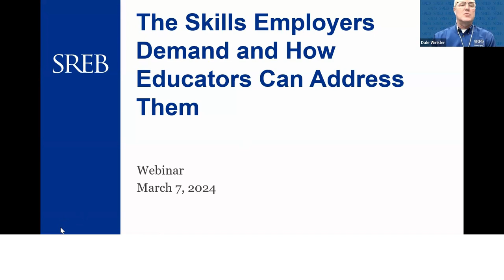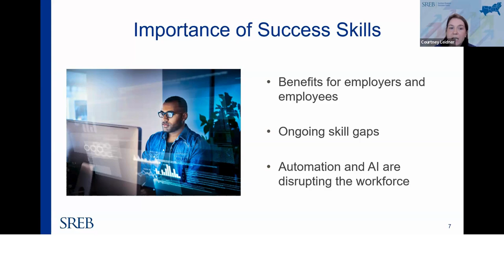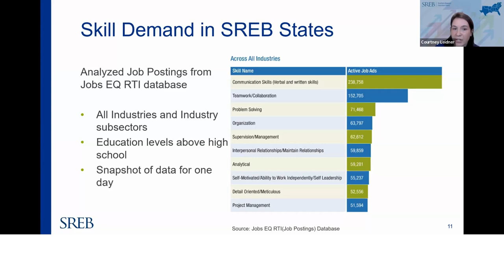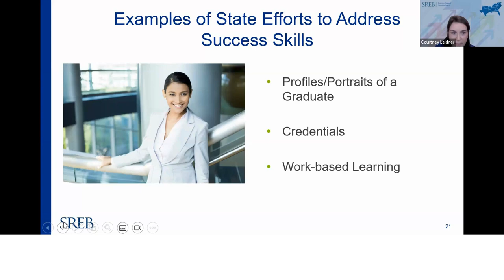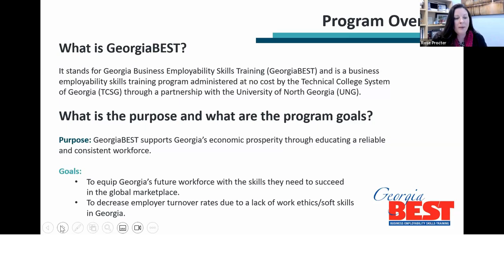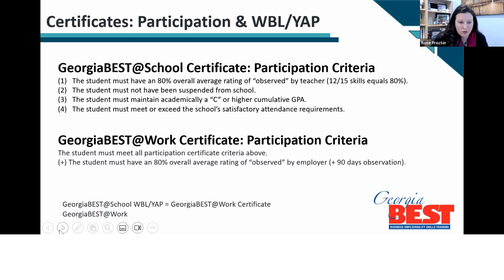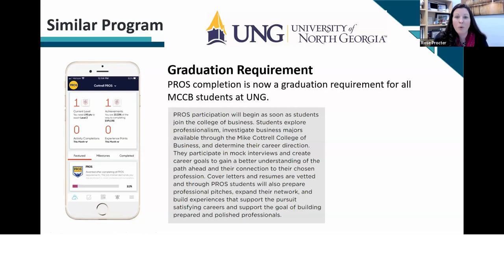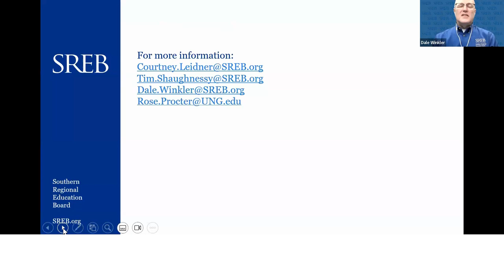Webinar: The Skills Employers Demand and How Educators Can Address Them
In this webinar, SREB provides an overview and findings of the recent SREB report, The Skills Employers Demand: An Analysis of the Research, detailing in-demand success skills based on recent research. Participants also learn what the job market reveals about success skill demand in the SREB region.

Guest speaker Rose Procter, Ed.D., executive director, Center for Ethical Leadership, at the University of North Georgia will dive into how Georgia BEST has emerged as an exemplary state model to assure students attain the skills they need for entry and advancing employment in high-wage, high-demand, high-skill economic sectors.